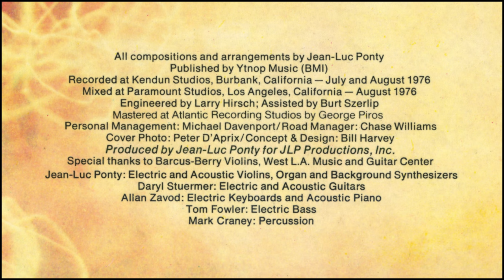JEAN-LUC PONTY – The Gardens Of Babylone / Imaginary Voyage (Part IV)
Two tracks from the 1976 album "Imaginary Voyage", by the French violinist Jean-Luc Ponty.
0:00  The Gardens Of Babylon
5:08  Imaginary Voyage (Part IV)